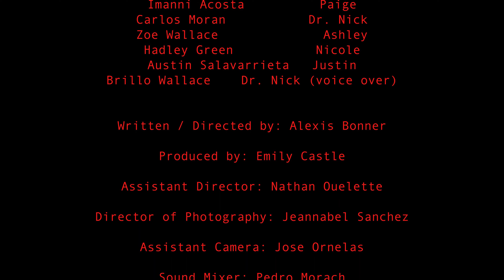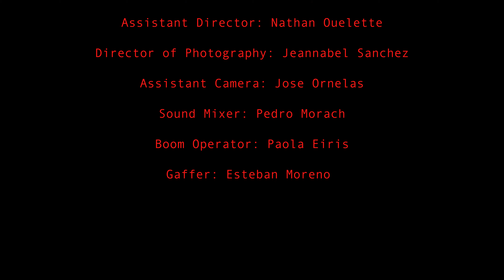Deluded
Upload due to I am the cinematographer.